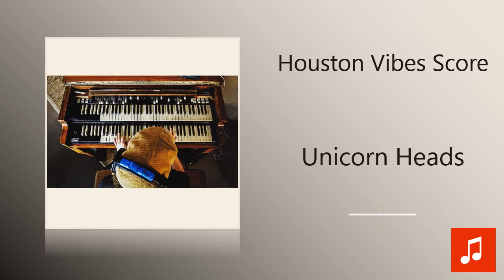Unicorn Heads - Houston Vibes Score